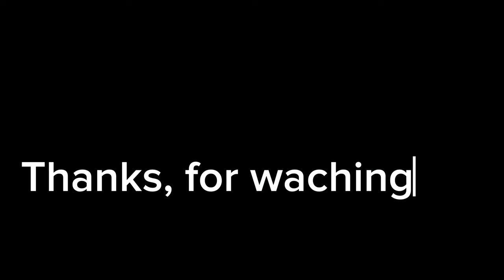Epic, 4K road drive through Norways beautiful roads and tunnels.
In this video i am driving in a 4k epic road drive through the beautiful nature of Norway. Take a look and tell me how you see it. Or give me any advice. Coz am a new youtuber trying to make my contet come to real.